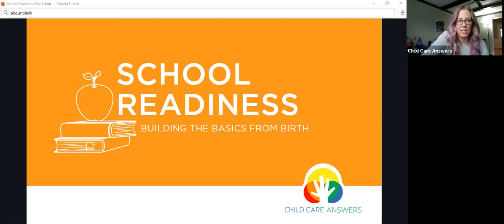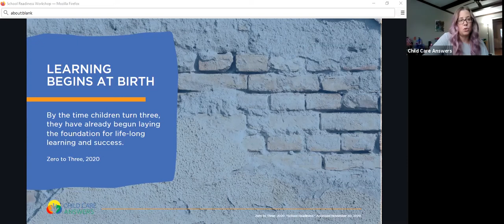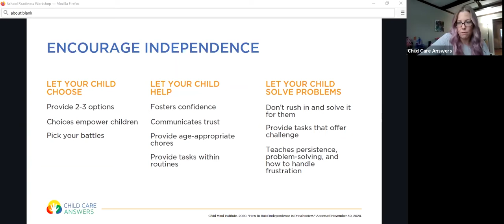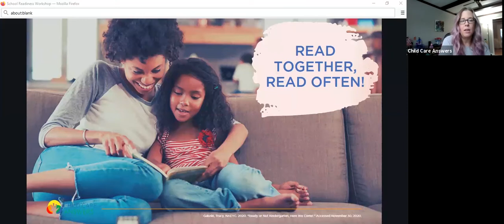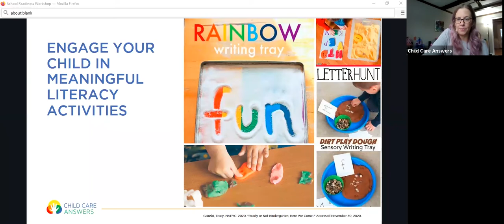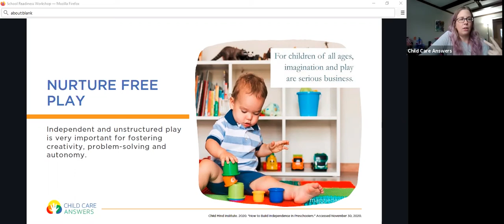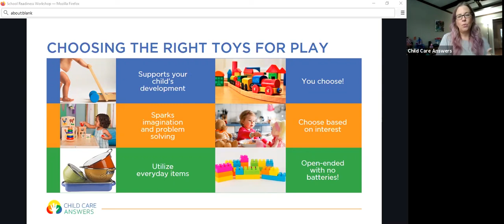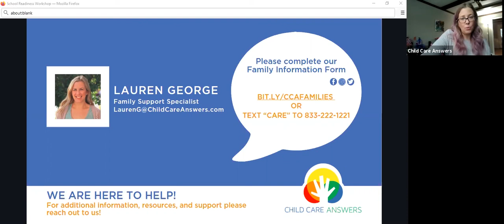Are They Ready? Building Your Child’s School Readiness Skills from Birth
When kids are getting ready for kindergarten, many families wonder about academic skills. But self-care and social and emotional skills are important for kindergarten readiness, too! Come learn about the different kinds of skills kids are expected to have when they start kindergarten and how you can support these skills from birth!

You can also check out these additional resources to help with school readiness:

If you're a Central Indiana resident and need additional parenting support or help finding child care, please let us know!